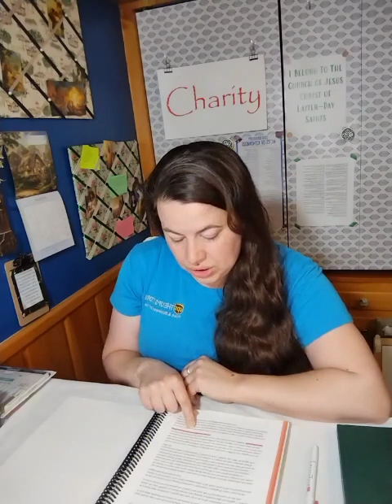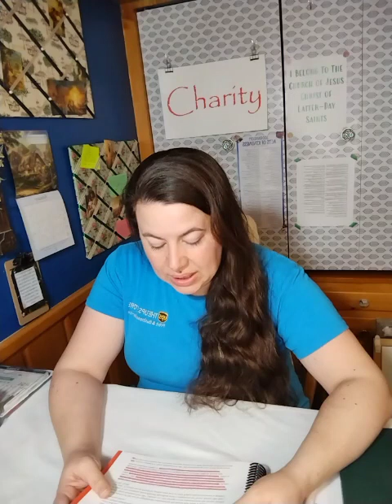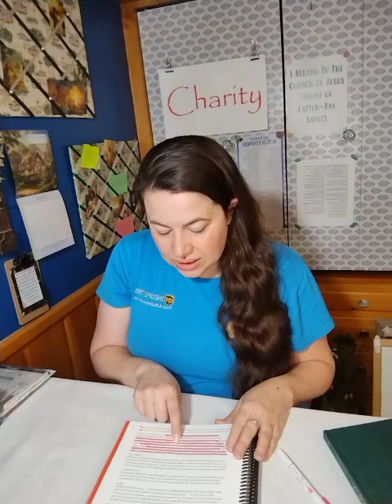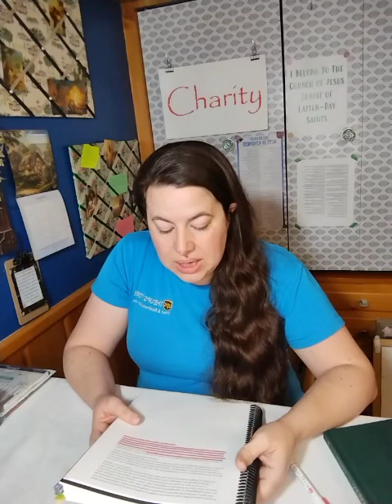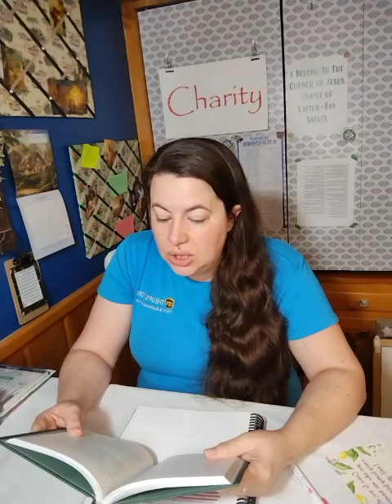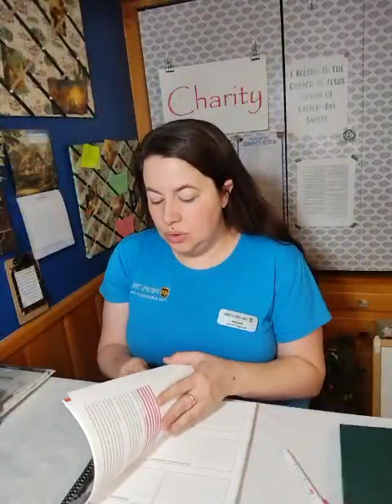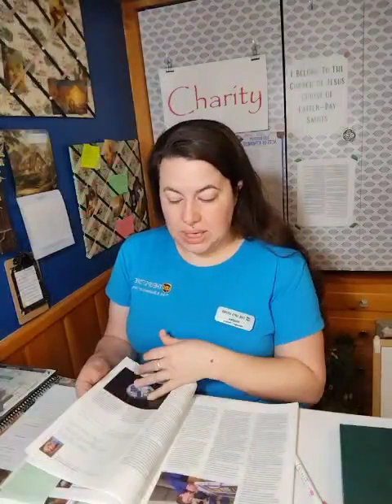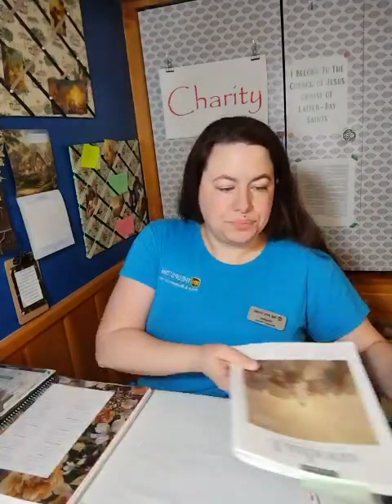CFM The Book of Mormon: More Holiness Give Me & General Conference Challenge Day 38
I need to "aggressively seek more of the virtues which go beyond this mortal life."

🔥General Conference 3 Month Challenge 🔥
I've come up with a plan/challenge to get me in tune with the Spirit before General Conference so that I will be able to "Hear Him" in April.
📝January is all about prayer. I'll be going through the book "Lord, Teach Me to Pray in 28 Days" by Kay Arthur. And really be focusing on communicating with my Heavenly Father.
📝February is all about service. Temple service, Saturdays will be my temple days. Ministering, Thursdays will be my ministering days. And 100 random acts of kindness every single day.
📝March is all about sacrifice and repentance. I'll be giving up anything that's been keeping me from coming closer to my Savior and focusing daily on repentance.